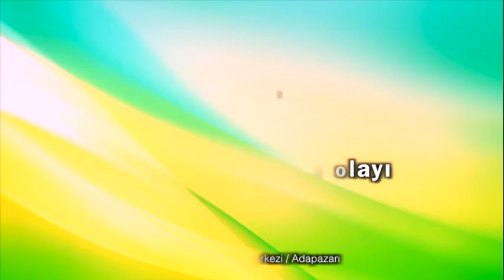HİCRET _ts640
TAM VİDEO SOHBET
ATHMEDYA.NET